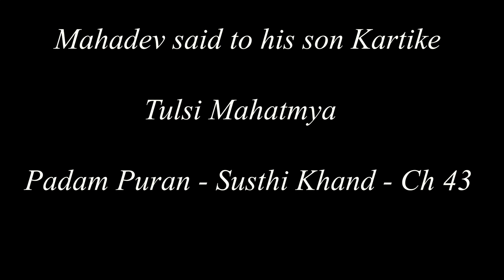तुलसी माता की कहानी | Padam puran | tulsi mahatmya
तुलसी माता की कथा- tulsi mata ki katha -तुलसी माता की कहानी
Ch 43 - Susthi Khand - Padam Puran